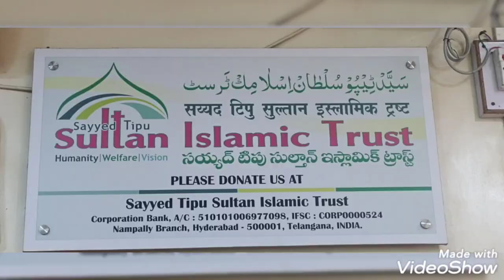Shamshan ka shaitan lagh suno...